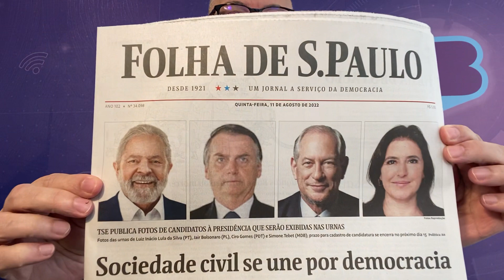QUEM GANHA É A CARTA!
Na crônica eletrônica, as fotos oficiais dos candidatos a Presidente da República e a leitura da polêmica Carta em Defesa da Democracia. Veja o vídeo!